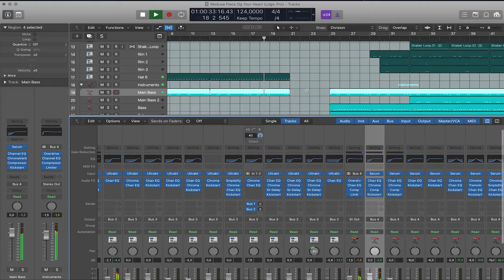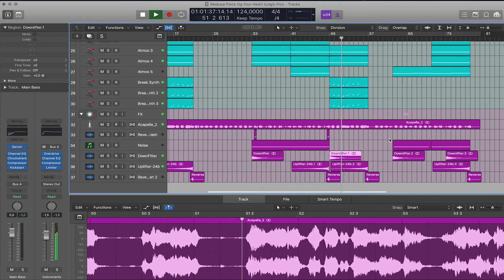Meduza ft Goodboys - Piece of your heart Logic Remake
A deconstructed Logic Remake version of Meduza´s song, featuring Goodboys called piece of your heart. A track with a lot to learn about Transitions, Build-ups, Drops, Sub Bass, Song Structure, and many more modern Dance Music Production Elements.

The Template was made using Logic Pro, with Xfer´s Serum v1.286 or higher, and Nicky Romero´s Kickstart sidechain Compression Vst Plugin. Also making use of, Stock FX and Stock Instruments. Dance Style samples for beginners included, with a full arrangement Beat. Both fully Mixed and Mastered, ready for you to download and start playing it!
⚙ Template Specifications ⚙
📌Software, DAW: Logic Pro 11.14.6 or higher.
📌Song Key: A# Min
📌Time Length: 2:35
📌Genre: Dance
📌Recommendations: If you run into any CPU issues, we’re using a 3rd generation Intel i7 at around 10% here so make sure to use resampling techniques if you have trouble running the project.